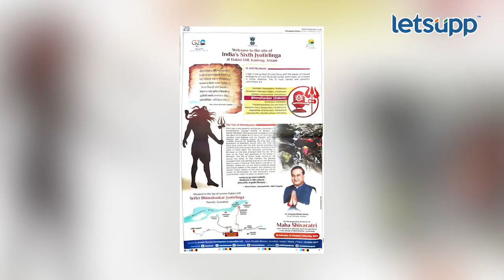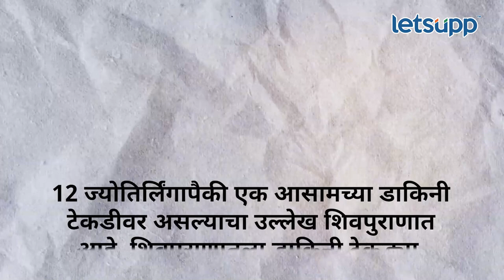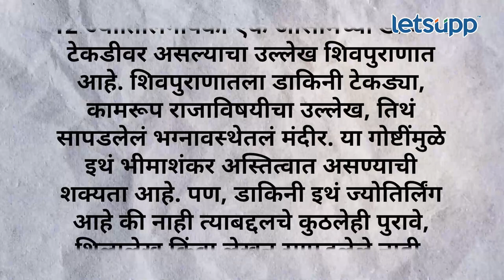Controversy in Assam and Maharashtra : ज्योतिर्लिंग पळवल्याचा विरोधकांचा आरोप | LetsUpp Marathi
आसाम सरकारने थेट भीमाशंकर ज्योतिर्लिंग आसाममध्ये असल्याचा दावा केलाय. त्यांनी एक जाहिरात प्रसिद्ध केलीय. त्यावरून सध्या महाराष्ट्रात वाद निर्माण झालाय.